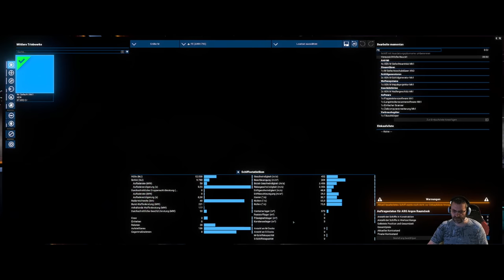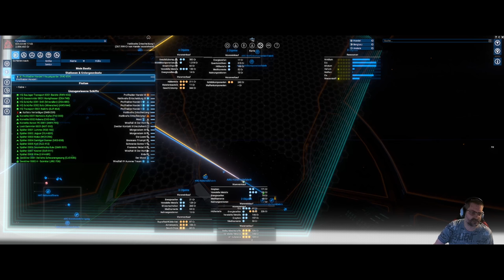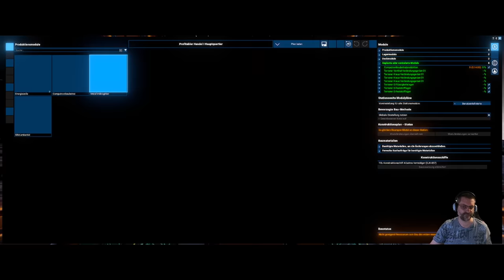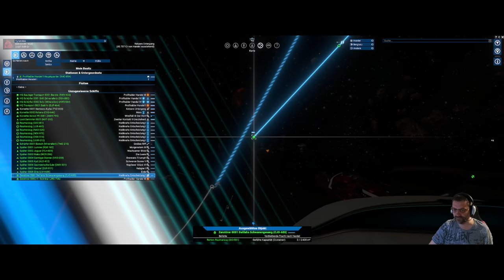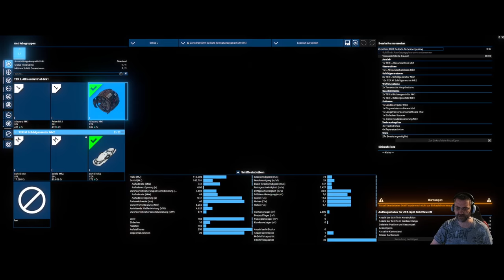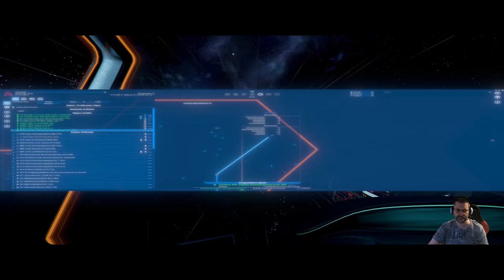X4 - Foundations - Let´s Play #16 - Wir starten den Hatikvah-Plot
Sechzehnte Folge der X4 Let´s Play Reihe